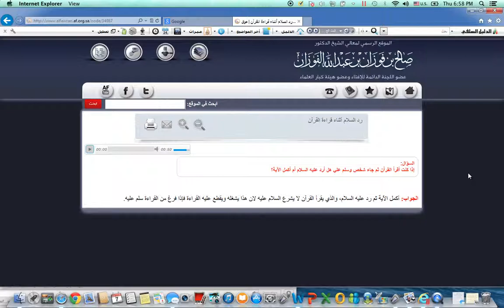Returning Salaams While Reading Quran: Shaykh Al-Fawzaan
What to do if someone greets you while you are reading al-Qur'an?